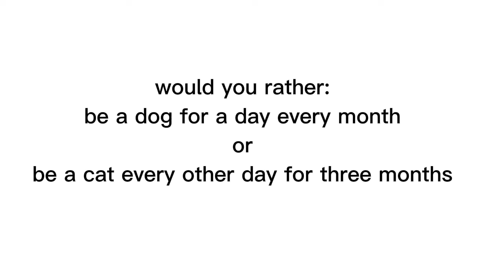WOULD YOU RATHER